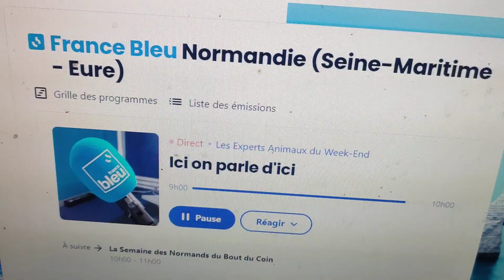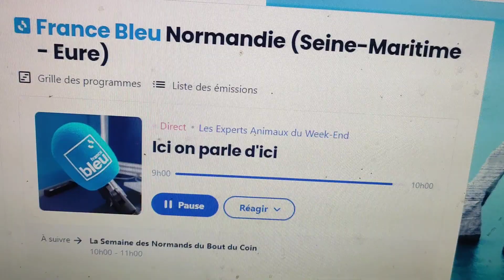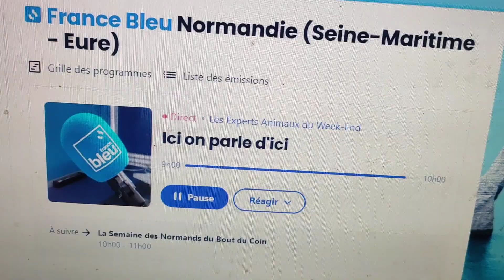VID 20240128 LA GRANGE AUX LAPINS - ASSO